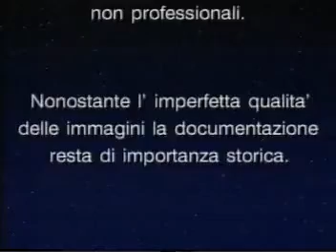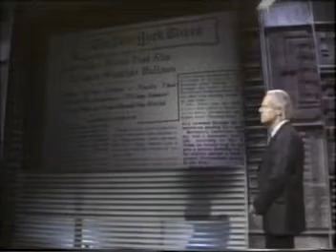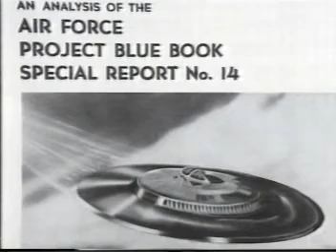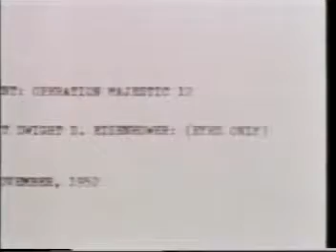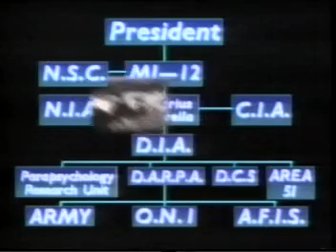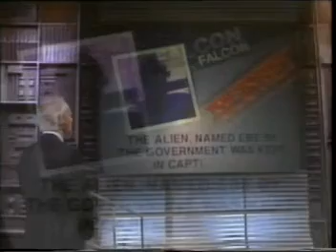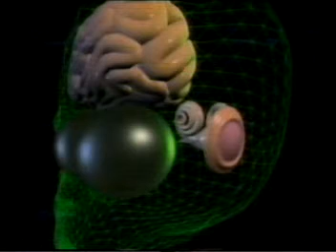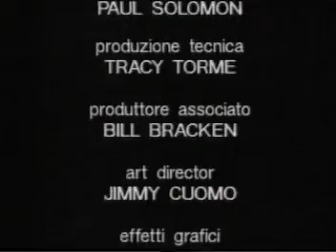UFO Dossier 12a Puntata Oltre il Cover Up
Se sei appassionato di misteri, avvistamenti e tutto ciò che riguarda gli UFO, non perdere l'occasione di far parte della nostra comunità! Unisciti a noi per scoprire insieme le ultime notizie, documentari, dibattiti e analisi su fenomeni aerei non identificati.

🌌 Cosa Troverai nel Nostro Canale:

Avvistamenti recenti e analisi dettagliate
Approfondimenti storici su incontri ravvicinati
Interviste con esperti del settore
Discussioni su teorie e ricerche attuali
Eventi e conferenze a tema UFO
Non perdere nuovi contenuti e unisciti a noi in questa avventura nel mondo degli UFO!

Insieme, esploreremo l'ignoto! 🌠